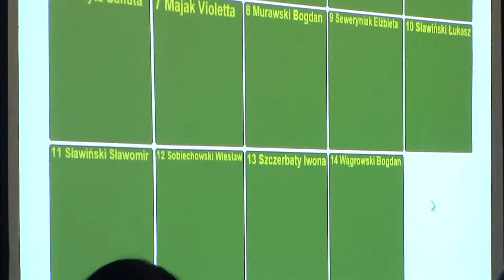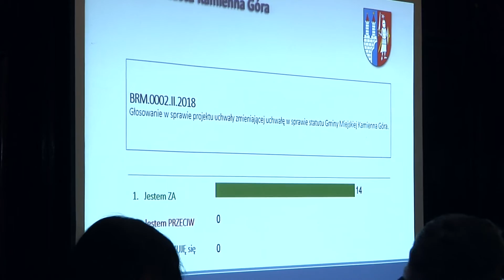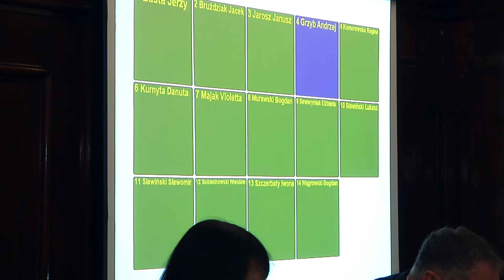II Sesja Rady Miasta Kamienna Góra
II Sesja Rady Miasta Kamienna Góra z dnia 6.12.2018